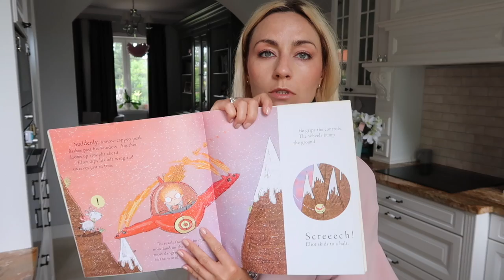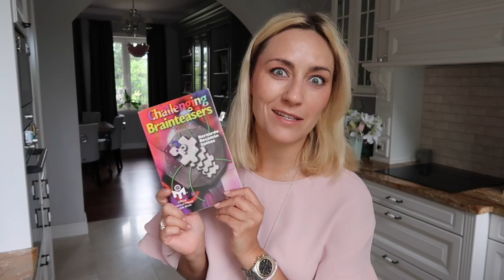VLOG, KSIĄŻKI I UBRANIA DLA DZIECI | MISSPKPROJECT